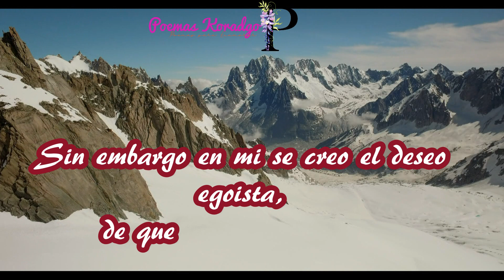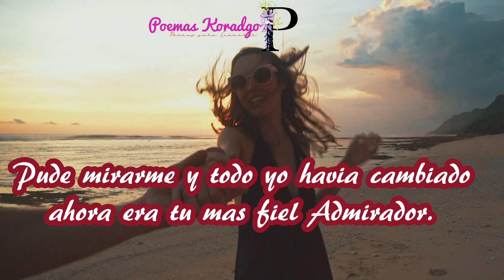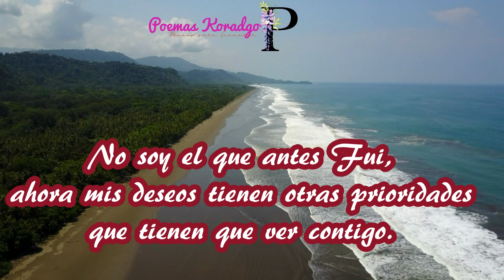Mi amor es sincero,No podria ya vivir sin ti tu eres mi amor eterno espero que leas este Poema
Poemas para enamorar videos romanticos para ti mi amor, ya no podria vivir sin ti eso lo sabes.